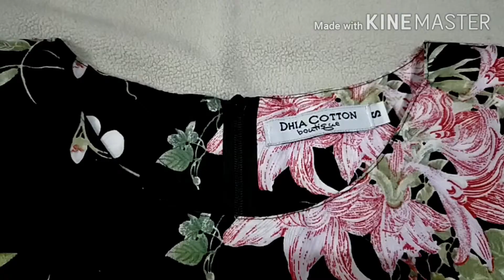Baju Kurung Kedah by Dhia Cottton || Ciri-ciri Baju Kurung Kedah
Video menunjukkan ciri-ciri Baju Kurung Kedah Cik Siti by Dhia cotton untuk panduan kepada semua pembeli.

Dhia Cotton menyediakan pelbagai jenis baju termasuk kurung moden, kurung mini, kurung riau, kurung pahang dan kebaya.

Untuk lihat ciri-ciri baju yang lain boleh lihat dalam siri video ini.